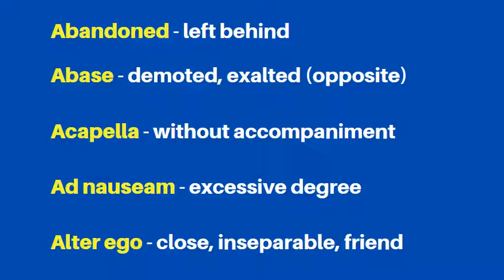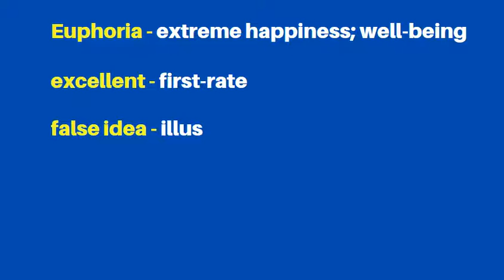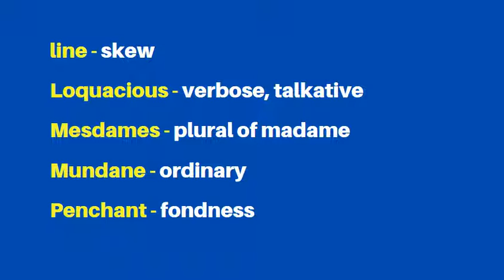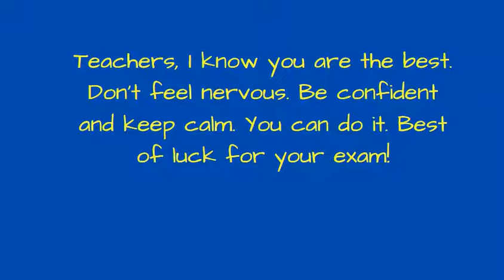COMMON LET VOCABULARIES